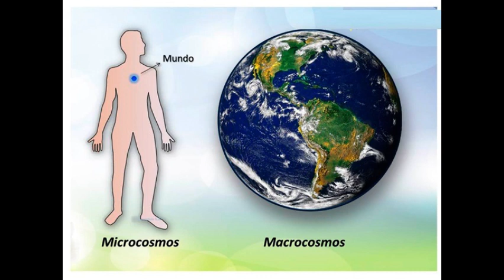O funcionamento intricado dos microssistemas